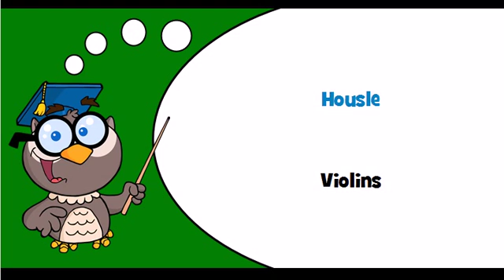Discover Czech language Theme = String instruments